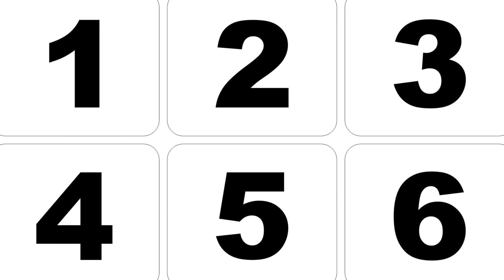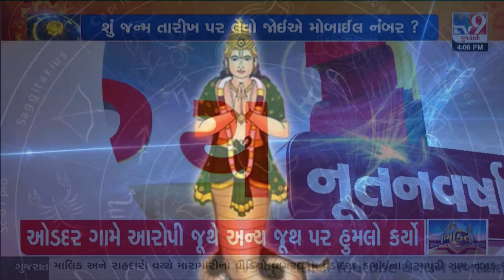ભાગ્યાંક 1 થી 9 નું વર્ષ કેવું રહેશે? : લકી નંબર 1થી 9 નું ફળ : Lucky Number 1 to 9 : Numerology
દર્શક મિત્રો, આ વીડિયો માં જાણીતા જ્યોતિષી ચેતન પટેલ અંકશાસ્ત્ર દ્વારા જણાવશે કે આવનારું વર્ષ  કેવું રહેશે. તો  ચોક્કસથી જોવો આ વીડિયો અને તેને  લાઈક અને શેર કરવાનું ભૂલતા નહીં.

આ વીડિયોથી તમને શું જાણવા મળશે?

ભાગ્યાંક 1 નું ફળ
મૂળાંક 1 નું ફળ
લકી નંબર 1 નું ફળ
ભાગ્યાંક 2 નું ફળ
મૂળાંક 2 નું ફળ
લકી નંબર 2 નું ફળ
ભાગ્યાંક 3 નું ફળ
મૂળાંક 3 નું ફળ
લકી નંબર 3 નું ફળ
ભાગ્યાંક 4 નું ફળ
મૂળાંક 4 નું ફળ
લકી નંબર 4 નું ફળ
ભાગ્યાંક 5 નું ફળ
મૂળાંક 5 નું ફળ
લકી નંબર 5 નું ફળ
ભાગ્યાંક 6 નું ફળ
મૂળાંક 6 નું ફળ
લકી નંબર 6 નું ફળ
ભાગ્યાંક 7 નું ફળ
મૂળાંક 7 નું ફળ
લકી નંબર 7 નું ફળ
ભાગ્યાંક 8 નું ફળ
મૂળાંક 8 નું ફળ
લકી નંબર 8 નું ફળ
ભાગ્યાંક 9 નું ફળ
મૂળાંક 9 નું ફળ
લકી નંબર 9 નું ફળ
Bhagyank 1 Nu Fal
Bhagyank 2 Nu Fal
Bhagyank 3 Nu Fal
Bhagyank 4 Nu Fal
Bhagyank 5 Nu Fal
Bhagyank 6 Nu Fal
Bhagyank 7 Nu Fal
Bhagyank 8 Nu Fal
Bhagyank 9 Nu Fal
Mulankl 1 Nu Fal
Mulankl 2 Nu Fal
Mulankl 3 Nu Fal
Mulankl 4 Nu Fal
Mulankl 5 Nu Fal
Mulankl 6 Nu Fal
Mulankl 7 Nu Fal
Mulankl 8 Nu Fal
Mulankl 9 Nu Fal

Our Channel Related Tags:
Best Jyotish
Best Astrology
Gujarati Jyotish
Gujarati Astrology
Chetan Patel

 / jyotishichetan

 / jyotishichetan

 / jyotishichetan